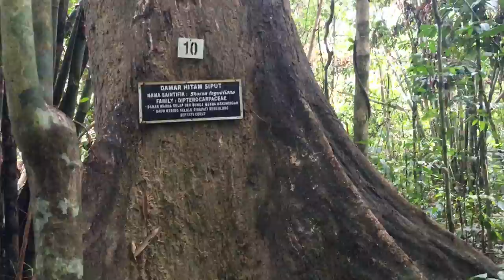VLOG | Living in a houseboat?!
This was my class trip to Royal Belum Forest on 2016 :)